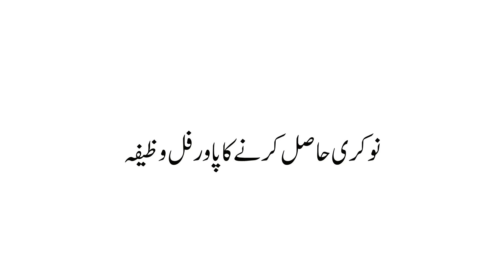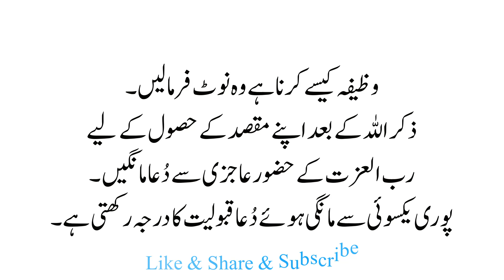Job k Liye Wazifa | 15 Days Mein job Hasil karne ka Wazifa | پسند کی نوکری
Job k Liye Wazifa